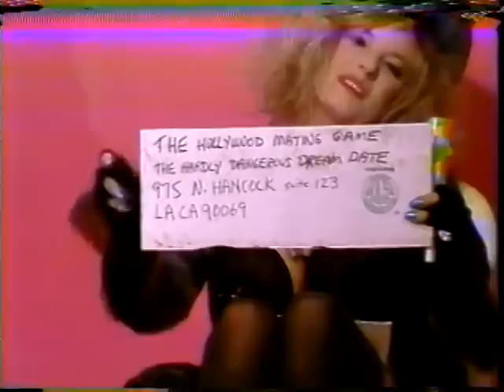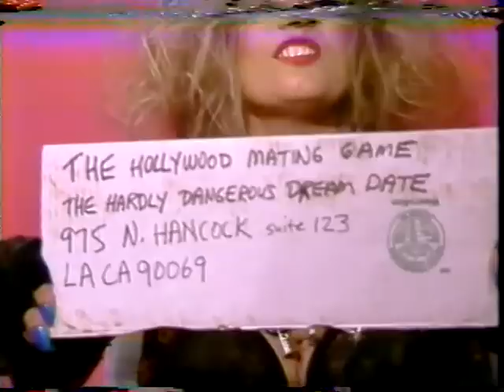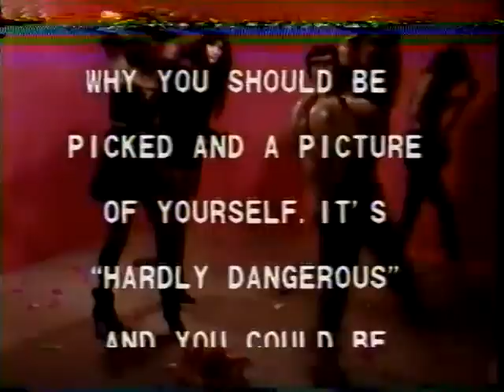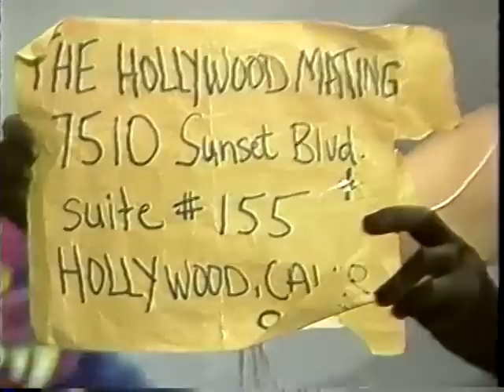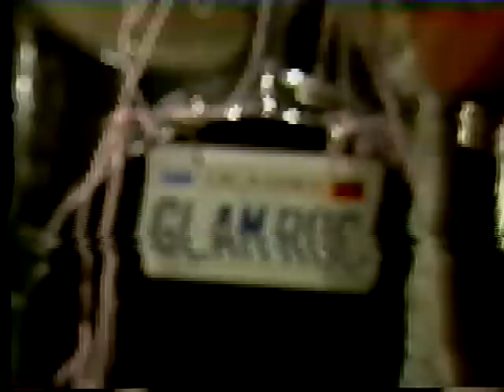Cherie Gillette's TV Shows from 80s-90s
A friend digitized a couple of my old shows from the 80s-90s for me. I can't even see them on my computer, so I am hoping they are all there when this uploads, It will be as much a surprise to me as to you. Texas Terri Laird and her band Killer Crow is on here, and  Hardley Dangerous with Tomirae Brown (the late Godfather of Rock, James Brown's wife), and Athena Von Crapp (Ex-Wives of Rock and sister of Tommy Lee of Motley Crew) and then Actress, with Sanford Williams and Ace Steele, who you have seen on Guitar Hero Encore - Rockin' the 80's boxcover!